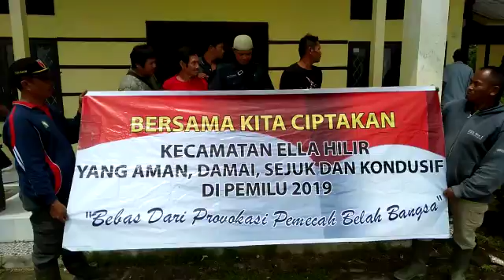Dukungan untuk Pemilu 2019 yang Aman, Damai & Sejuk dari Masyarakat Kecamatan Ella Hilir Kab. Melawi